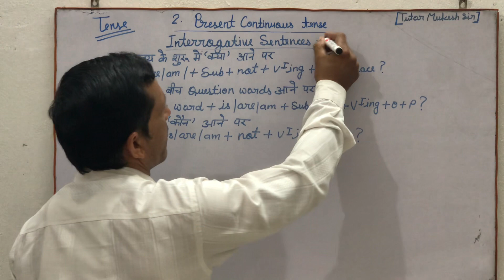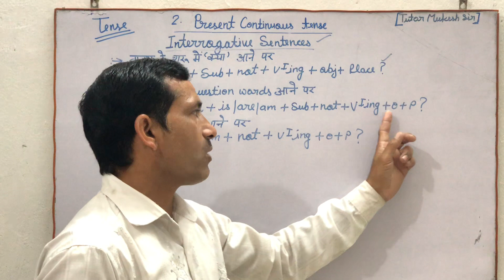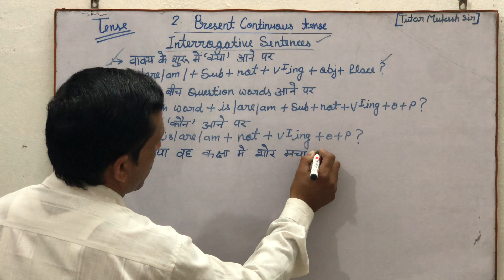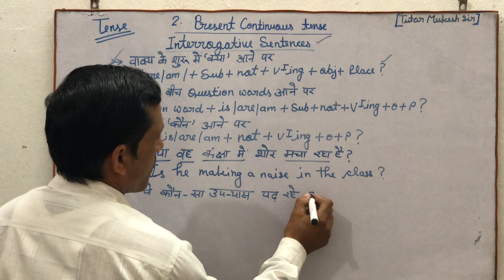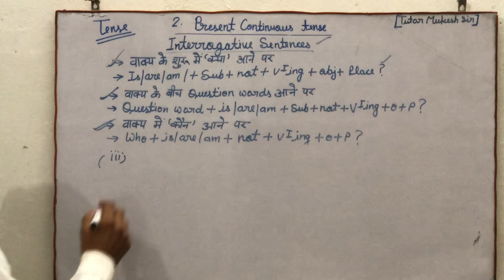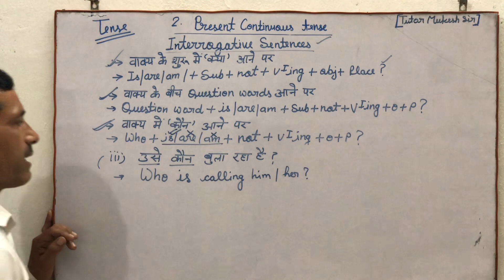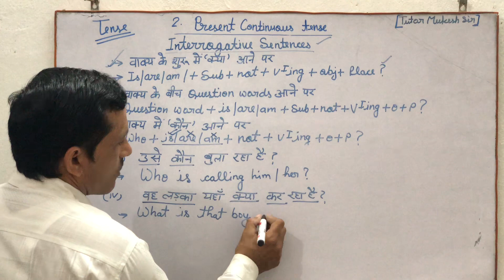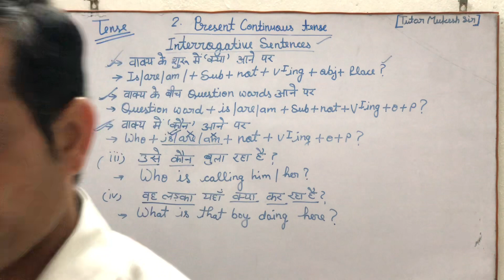Present continuous tense(interrogative sentences) by tutor mukesh sir